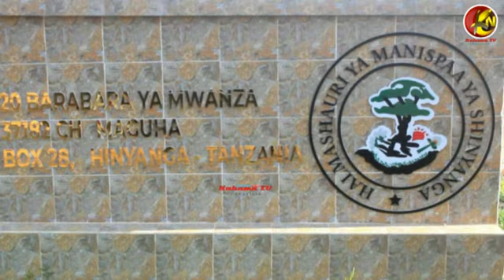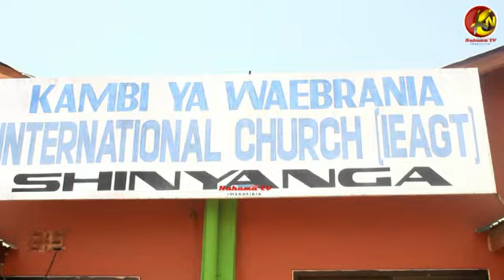KANISA LA IEAGT LAMUACHA HOI MKURUGENZI, AHISI NI MUUJIZA!!